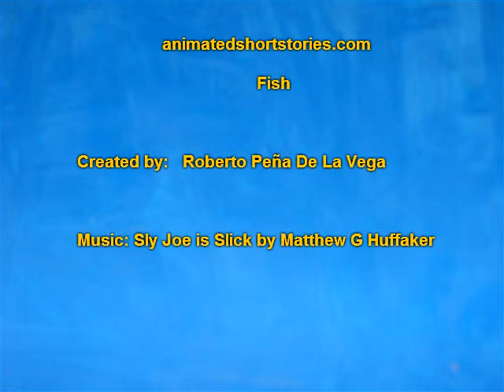Fish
Story:       Fish

Technology : Stop motion.

Created by:  Roberto Peña De La Vega